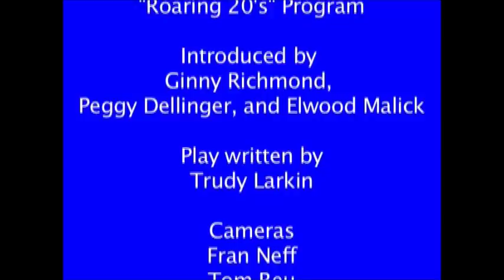December 2, 2006 - "The Roaring 20's" - 2006 Holiday Exhibit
December 2, 2006 - "The Roaring 20's" - 2006 Holiday Exhibit - A review of the Annual Exhibit of the Museum at the Old Oakhurst School (See, Newsletter - November 2006) [Length - 56 Min 50 Sec]